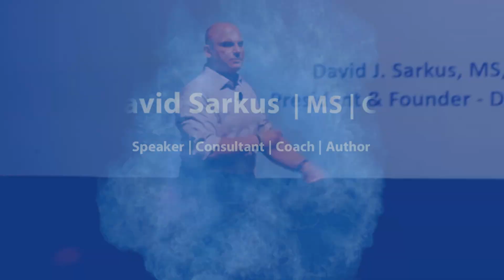David Sarkus | Sizzle Reel 2023